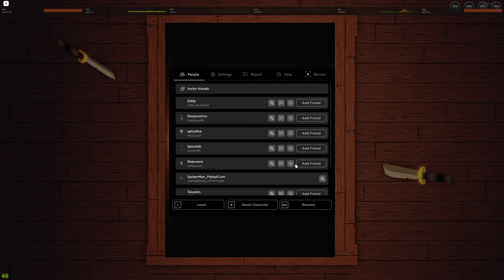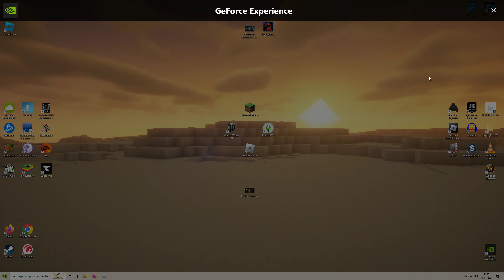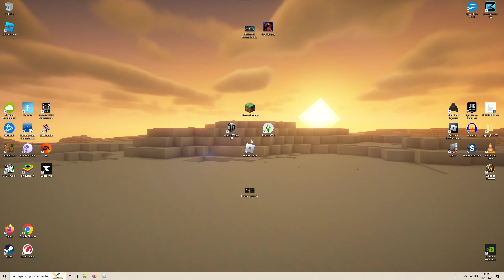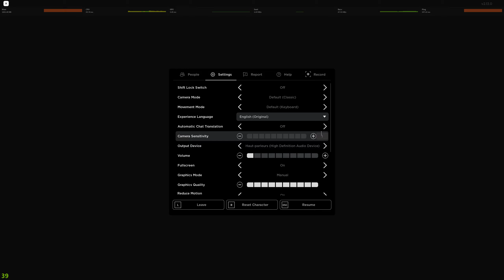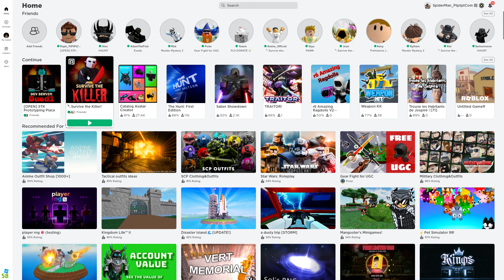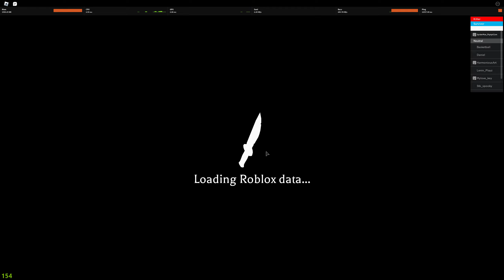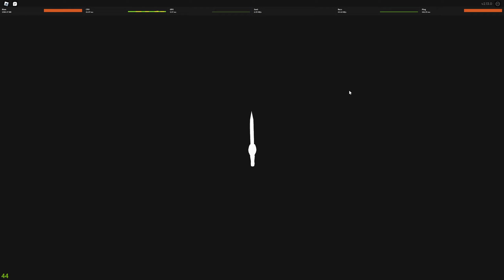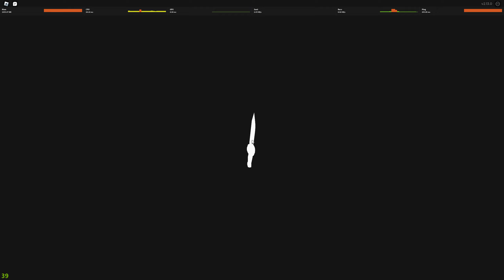DU SURVIVE THE KILLER ! X-RAY & TRAPS ! EPISODE 724